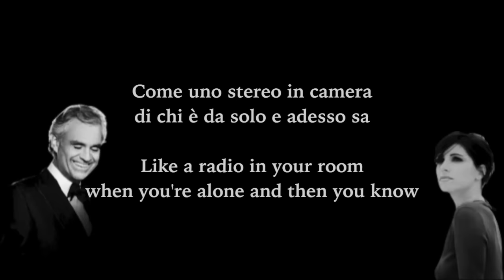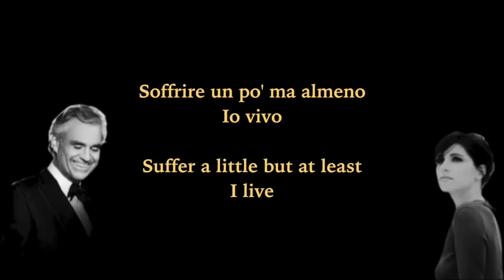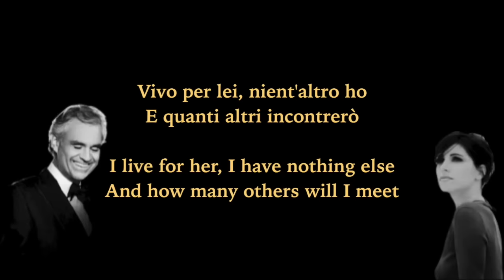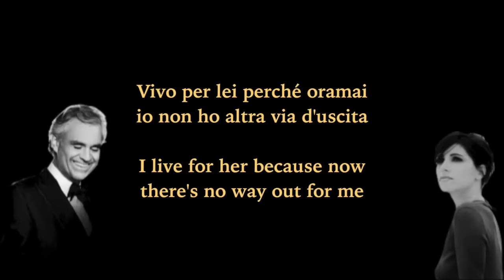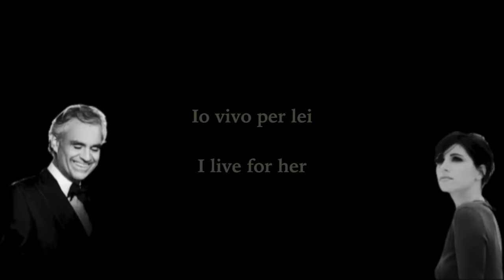Andrea Bocelli, Vivo per lei ft. Giorgia (lyrics & translate)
Lyrics & translation of Vivo per lei (I live for her), original duet.

Testo di Vivo per lei, duetto originale.

Andrea Bocelli ft. Giorgia, 1995.